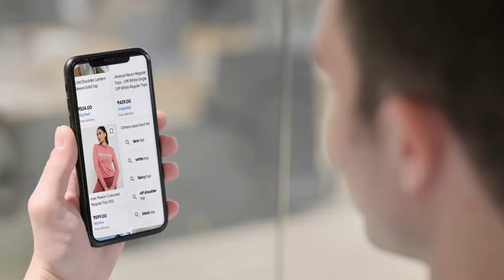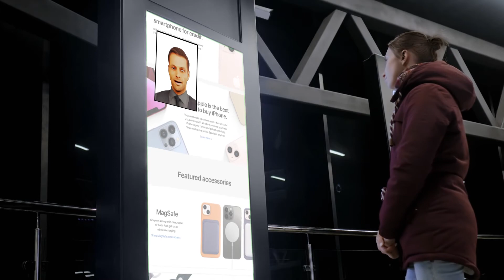What is a Virtual Avatar? Explained by DaveAI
DaveAI's Virtual Sales Avatars mimics a human sales brain & interacts with customers in natural language. It has the capability to understand customer's requirement & provides them personalized recommendations in real time. Want to understand how DaveAI provides a seamless customer product discovery journey?